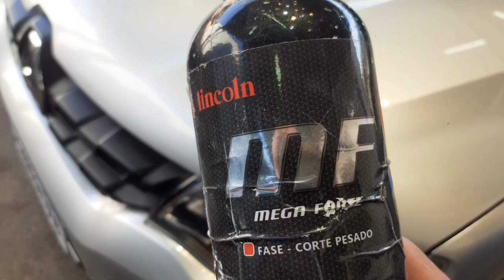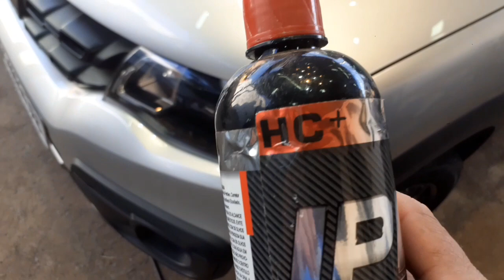POLIMENTO EM UMA ETAPA !